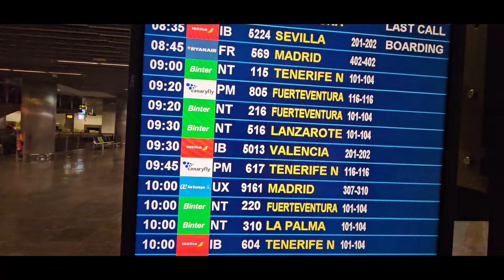Valeria und Thorsten unterwegs....wo sind Sie?...wer weiß das?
vielen Dank für das Video... die Reise nach Fuerteventura.